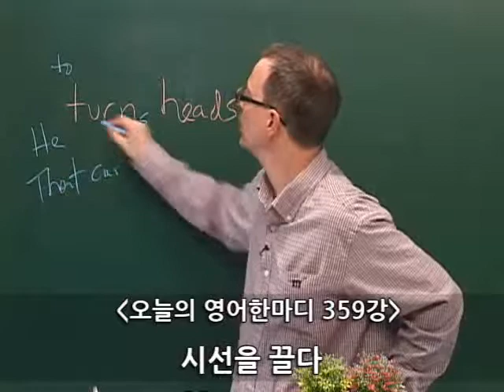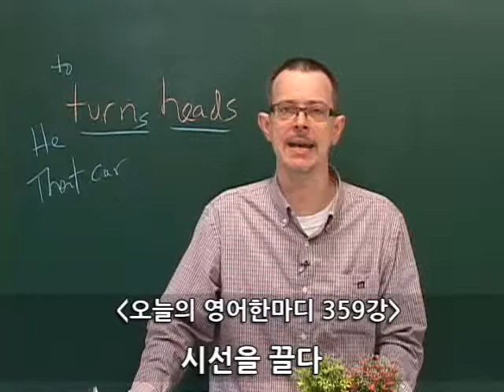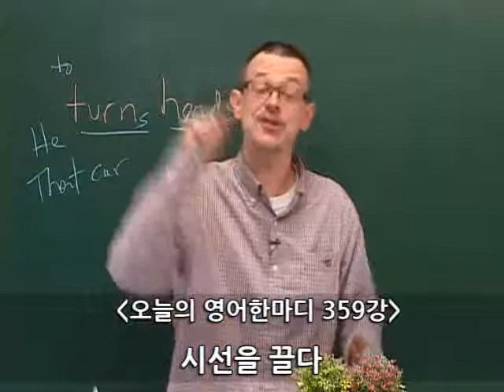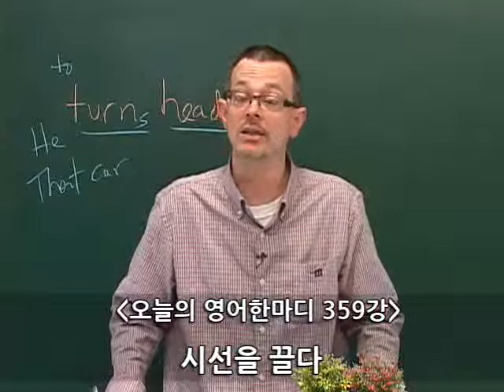[영어공부] 코치쉐인 오늘의 영어 한마디 359회. 시선을 끌다